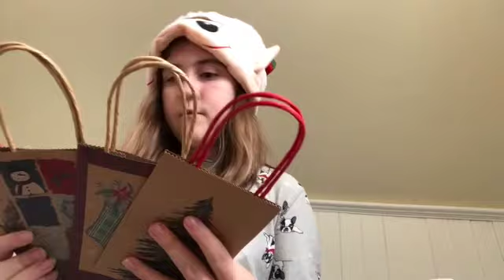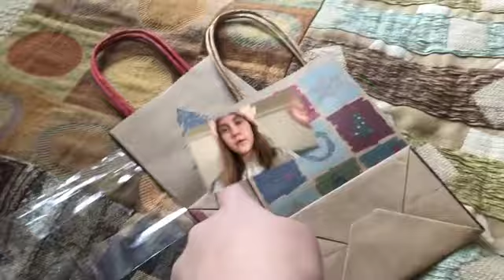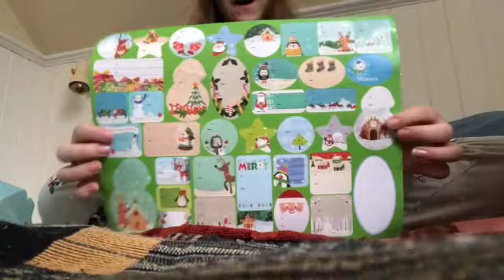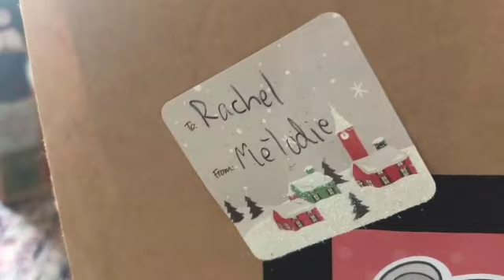Vlog N1 de Noël (trop tôt)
Salut! Voici le tout premier vlog de Noël qui va suivre sur toute les vacances (je crois). Ciao!